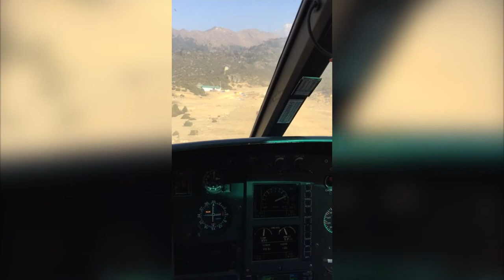David Tait 2017 Everest video diary – Video 1, 12th April – Kathmandu to Khumjung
My name is David Tait - I'm an NSPCC Trustee and 'charity mountaineer' having now successfully climbed Mount Everest five times - in 2005, 2007, 2009, 2011 and 2013. I climb to raise both awareness and money for the many violated kids - one of whom was I.

This is my first of many video dispatches that will accompany my effort to summit for the sixth time. I hope you follow along, find it interesting, and spread the word. There are many children in our society who know only too well that monsters truly do exist.

Here is how you can get involved...